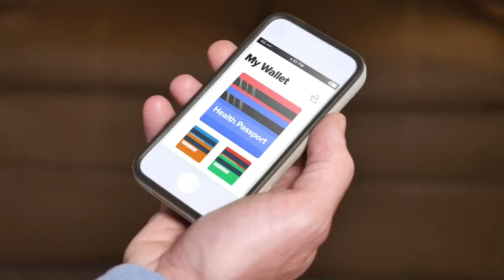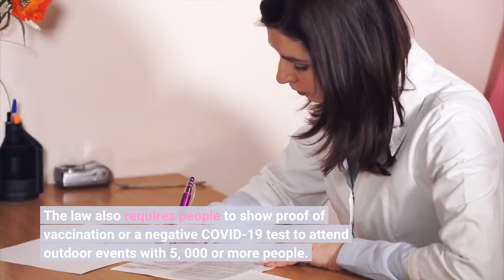LA City Council lifts proof of COVID 19 vaccination mandate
A city of Los Angeles mandate requiring patrons to show proof of COVID-19 vaccination to enter many indoor establishments and large outdoor events is being eliminated, with the City Council giving final approval on Wednesday, March 30, to an ordinance scrapping the requirement. The council voted 13-1, with Councilman Mike Bonin dissenting, to lift the vaccination mandate. The measure passed with an urgency clause, meaning it will take effect as soon as the mayor signs it and it is formally published by the City Clerk’s Office. Without the urgency clause, the measure would have remained in effect for another 30 days. The city mandate requires people over age 12 to show proof of vaccination before patronizing indoor restaurants, gyms, entertainment and recreational facilities, personal care establishments and some city buildings. The law also requires people to show proof of vaccination or a negative COVID-19 test to attend outdoor events with 5, 000 or more people. Enforcement of the requirement, which took effect late last year, has been inconsistent, since it largely relied on business owners to conduct the verifications. Council President Nury Martinez introduced the motion calling for a lifting of the requirements. But even with the mandate being lifted, individual businesses will still be permitted to voluntarily require proof of vaccination from patrons. Bonin, the lone dissenter on the council, said last week he remains concerned about a possible resurgence of COVID-19.“I know it feels like we’re out of the woods. It feels like we’re all going back to normal. But there’s new variants and new strains all the time, ” he said. “This BA. 2 (variant) is spreading and we really don’t know what the variant a month from now or two months are. ”Martinez responded last week by saying, “I agree with you on that, ” and noted that the City Council would have to revisit the vaccination mandates “as we learn to live with this pandemic unfortunately. ”Meanwhile, Los Angeles County will align with the state on Friday and lift the requirement that attendees of indoor mega-events with 1, 000 or more people — such as sporting events or concerts — show proof of COVID vaccination or a negative test. The county has already dropped its requirement that people show proof of vaccination to patronize indoor portions of bars, nightclubs and lounges or to attend outdoor mega-events. Vaccine verification or a negative test is still required for workers at healthcare facilities and congregate-care facilities. The easing of vaccine-verification requirements follows the lifting of other COVID restrictions — such as indoor mask-wearing mandates — in response to dwindling infection and hospitalization numbers. Despite the easing of such restrictions, county health officials continue to urge precautionary steps against virus spread, noting that the BA.